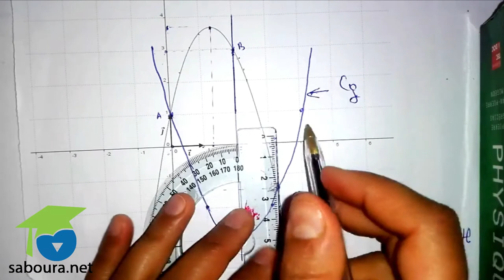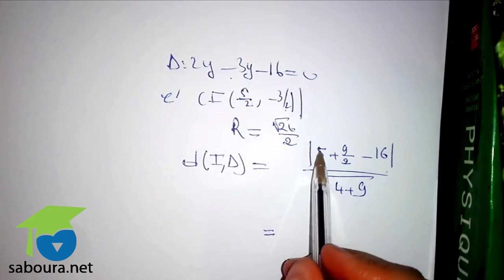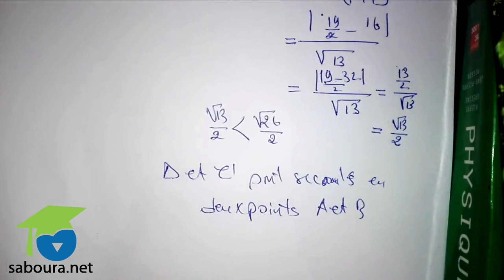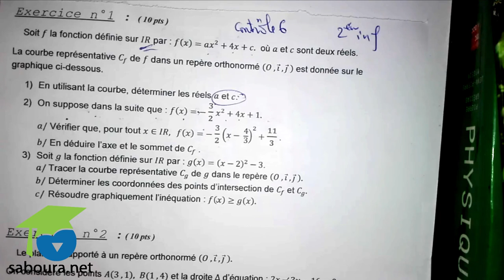Devoir de Contrôle N°6 - Math - 2ème Informatique Exemple 1